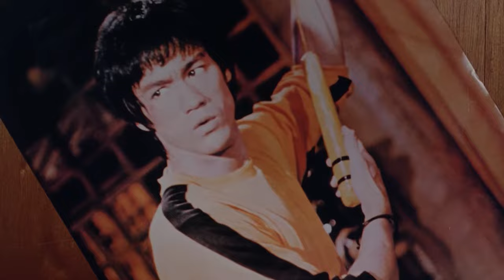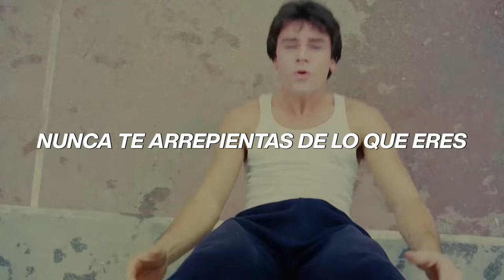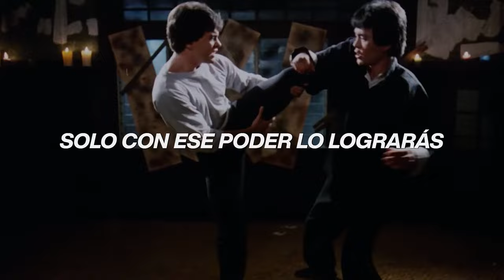Kevin Chalfant - Hold on to the vision Subtitulada (español) lyrics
Hold on to the vision
Kevin Chalfant
Retroceder nunca rendirse jamás

🎬 Movie: Retroceder nunca, rendirse jamás
Año: 1986

Míralo por Prime Video

🔴 En mis clips trato de que se plasme mi esfuerzo
🟡 Importante:
🟢 Este canal no genera ningún ingreso (No monetiza) debido a que se usa material con derechos de autor

🥊 Letra:

Nobody told you
That you've face the truth alone
But you got the power to begin
Let yourself wonder that your spirit find a way
And reach for the power from within

You got no reason to let people keep you down
Stand up and fight for what you are
'cause your biggest challenge
Is the one that lies within yourself
Know what you're fighting for

Hold on to the vision in your eyes
Keep the fire burning bright
Got to make them realize
Only with this power can you rise
Hold on to that vision in your eyes

Never surrender to the clouds inside your mind
Never retreat from who you are, no
Love is a magic that you carry on in on, in on, in on